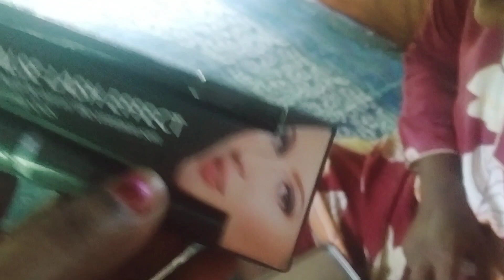মিশো থেকে মেয়ে র জন্য এলো পার্সেল কি আছে ওর মধ্যেshataparna@vlogs